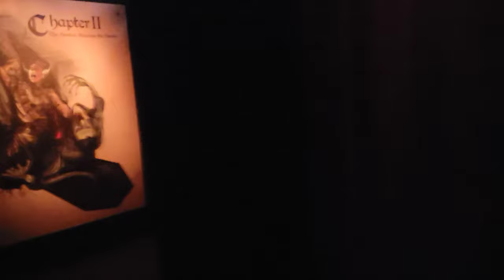The Bride Of Frankenstein Lives | Halloween Horror Nights 2021 | Universal Studios Hollywood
Were at Halloween Horror Nights and were the first guest in the Bride of Frankenstein lives maze on opening night of @universalstudioshollywood  this video also features the scare zone at the end of the maze know as Silver Screen Queenz